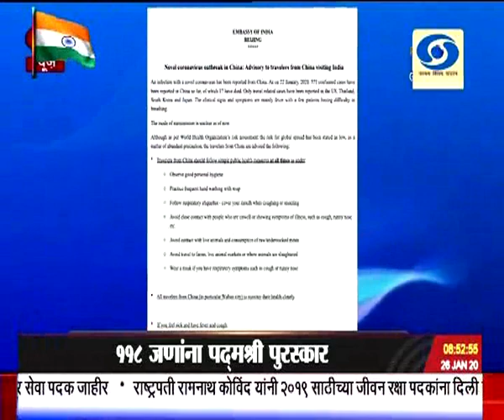पाऊणेनऊच्या बातम्या, दूरदर्शन सह्याद्री वाहिनी..(२६ जानेवारी २०२०)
ठळक बातम्या ७१ वा प्रजासत्ताक दिन देशभरात अभिमानाने साजरा, नवी दिल्लीत राष्ट्रपतींनी केलं ध्वजवंदन, राजपथावर राष्ट्रपती पंतप्रधान आणि ब्राझीलच्या राष्ट्राध्यक्षांच्या उपस्थितीत दिमाखदार संचलन

राजपथावर दिमाखदार संचलनातून सैन्यदलांच्या सामर्थ्याचं भारतीय संस्कृतीच्या समृध्दतेचं आणि विकासाच्या वाटेवरील भारताचं मनोहरी दर्शन

महाराष्ट्राच्या गावाशहरांमधूनही उत्साहानं ध्वजारोहणाचा सोहळा, मुंबईत शिवाजीपार्कवर राज्यपालांच्या हस्ते ध्वजवंदनाचा प्रमुख कार्यक्रम

संविधानातले आदर्श आणि मूल्यांप्रती बांधिलकी दृढ करत, सर्वसमावेशक बलशाली महाराष्ट्राच्या निर्मितीसीठी राज्यपालांचं आवाहन

प्रजासत्ताकदिनाचं औचित्य साधून, गरजूंना दहा रुपयांत भोजन देणाऱ्या शिवभोजन या राज्य सरकारच्या योजनेचा राज्यभरात शुभारंभ

आकाशवाणीवरुन मन की बात कार्यक्रमाद्वारे पंतप्रधान नरेंद्र मोदी यांचा जनतेशी संवाद

मन की बात हे संकल्पांचं व्यासपीठ नव्या संकल्पांबरोबरच नवीन दशकांचा प्रारंभ करु भारतमातेसाठी कार्यरत राहू - पंतप्रधानांचं आवाहन

न्यूझीलंड विरुध्दच्या दुसऱ्या टी - २० क्रिकेट सामन्यात, भारताचा ७ गडी राखून विजय, पाच सामन्यांच्या मालिकेत पाहुण्यांची २-० नं आघाडी...